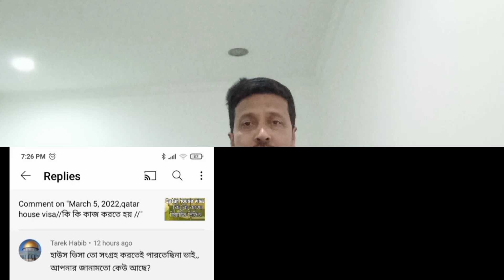March 7, 2022,qatar house visa//হাউজ ভিসা কোথায় পাউয়া যাবে//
qatar house visa,

কাতার হাউজ কোথায় পাউয়া যাবে,
হাউজ ভিসায় আসতে কত টাকা খরচ হবে,
ইত্যাদি বিষয়ে ভিডিও তে বলা হয়ে ছে।

ধন্যবাদ।